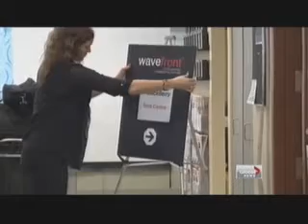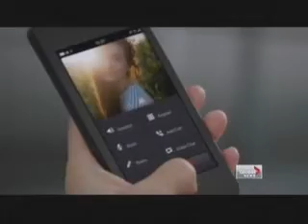Global News at 6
Wavefront announces new BlackBerry Tech Centre.